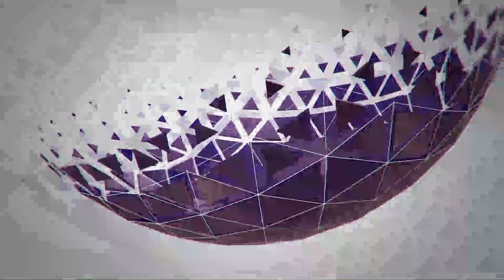Minnal TV News (Tamil) - 04.07.2021